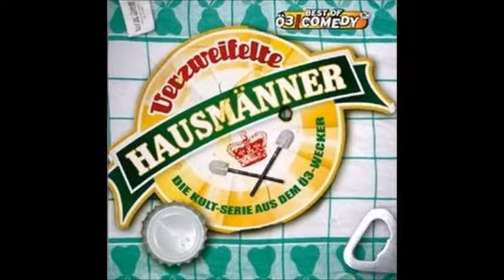VERZWEIFELTE HAUSMÄNNER 📻 [076] Hausverbot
🚨 Verzweifelte Hausmänner kaufen

Die legendären Ö3 Wecker Productions präsentieren:

Verzweifelte Hausmänner / Depserate House Husbands

Die Geschichten von Sigi,Karl,Peter,Fritz und Rudi während ihre Frauen Karriere machen.

Ab sofort im Podcast

Copyright by Ö3